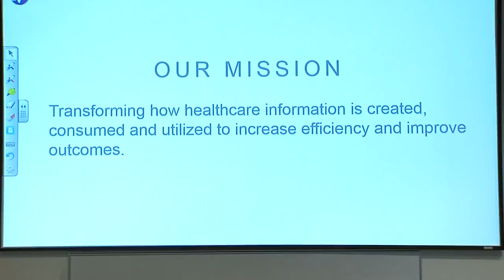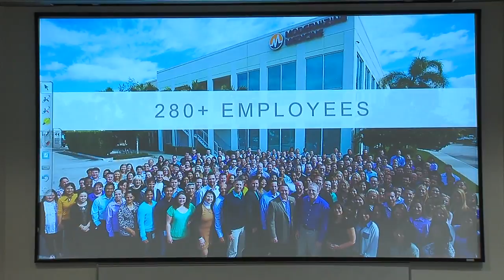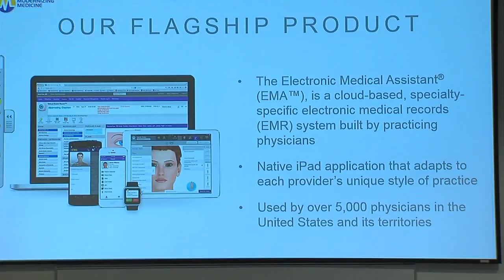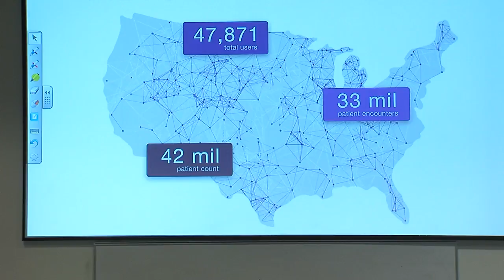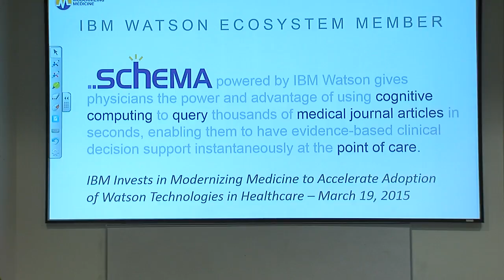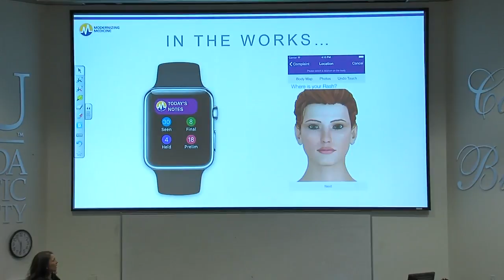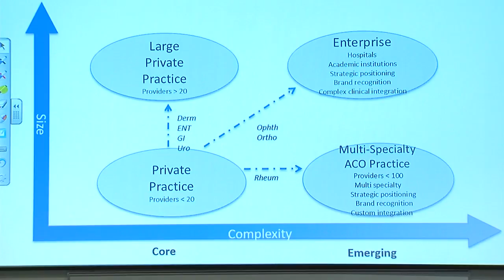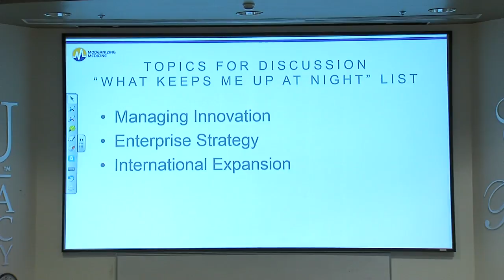EXECUTIVE FORUM COB AUG 27 2015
Speaker: Maria Hernandez

This video is available in alternative formats upon request by contacting the FAU College of Business.